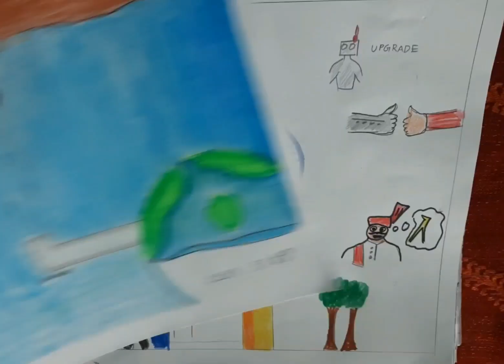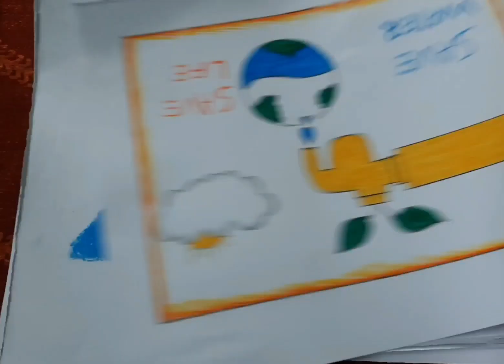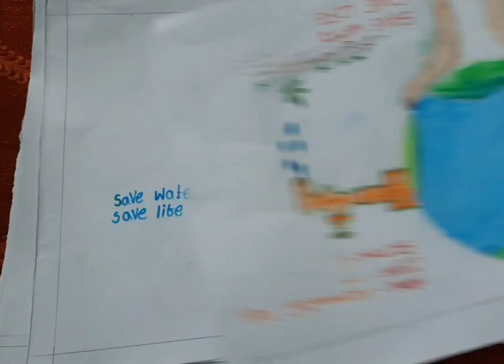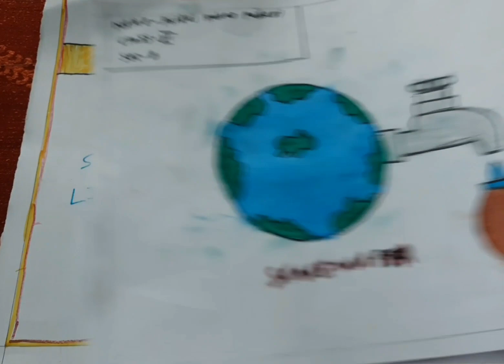Painting Competition || CCA || Save water || OAV Bangomunda Koksara